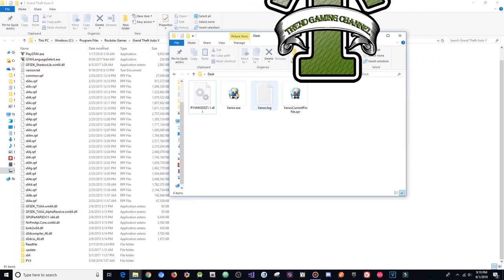GTA 5 Online 1.46 PC Mod Menu - PYX Menu V1.1 w/ Stealth Money+Hacks(FREE DOWNLOAD)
[DOWNLOADS]

STEAM VERSION && SOCIAL CLUB VERSION:
**Mod Menu:

[CREATOR: ]

Controls:
* = OPEN

[MUSIC]